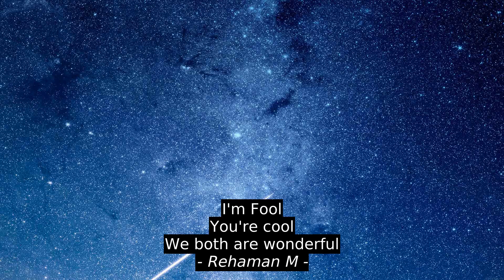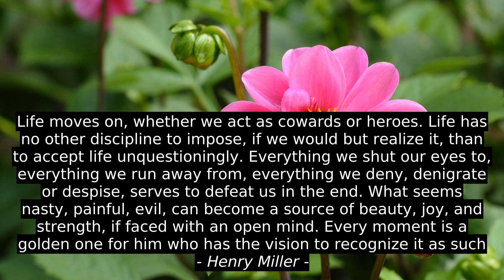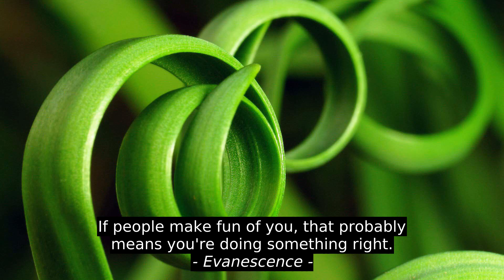Best Inspirational Quotes - Dan Smee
Gregory Peck, Evanescence, Lucille Ball, Eudora Welty, Henry Miller, Auliq Ice, Janvier Chouteu-Chando, Rehaman M, Dan Smee, best, success, top, citation, quotes, inspiration, motivation